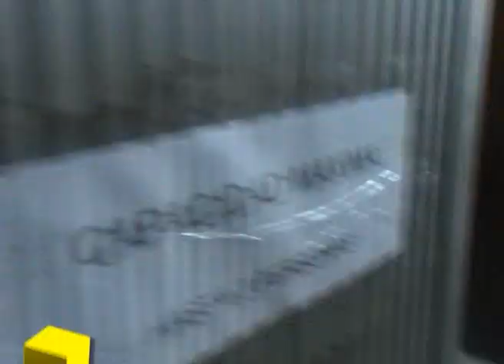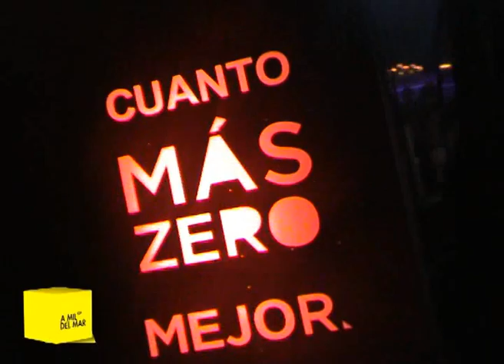A 1000 km del mar (Prog. 26, B1, 4ta Temp.) - 18 cigarrillos y medio, ni más ni menos..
A 1000 km del mar (Programa 26, Bloque 1, 4ta Temporada) -

Experiencia: El mundo de los tatuajes (parte 2). Tattoo Capataz
Nota con Marcelo Tolces.. director de la película 18 cigarrillos y medio
Converse Sessions: Lopez en el Tour Zero y por otro lado, el Dj Guru Josh

Bienvenidos a A 1000 km del mar. !